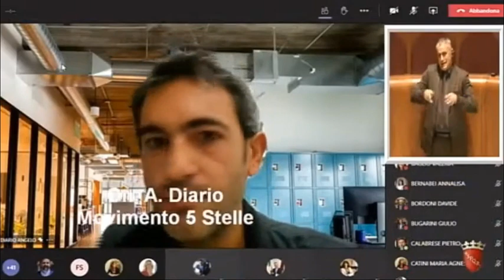Diario: "Su bilancio impianti sportivi svolto grande lavoro di verifica e approfondimento"